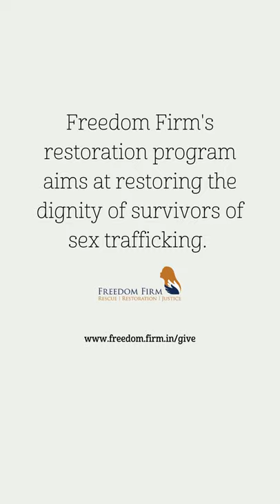4 victims of sex trafficking rescued in Nagpur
Local police rescue 4 girls in Nagpur from prostitution. The girls are free and have a chance to recover in a shelter home.